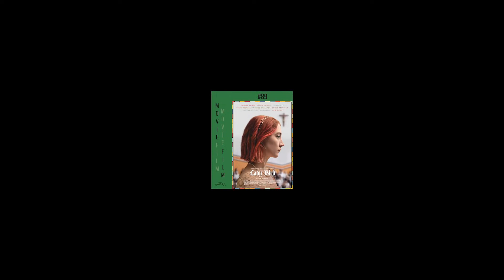MovieFilm 89 "Lady Bird"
Terrill and Nate pay attention to Lady Bird

// Moonlight (2:13)
// Almost Famous (3:21)
// The World of Us (4:54)
// The Wood (7:05)
// Real Women Have Curves (10:31)
// Juno (13:18)
// Boyhood (14:08)
// Lady Bird (19:05)